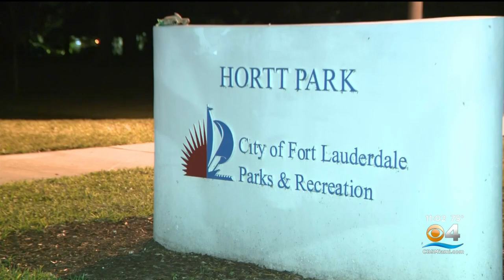Family wants answers after young girl mauled by unknown dog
The girl was outside when the dog attacked.